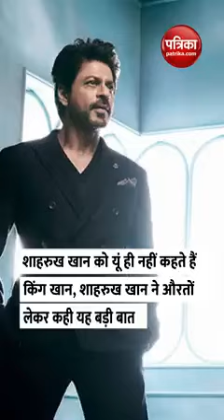Pathan Movie SRK First time On screen After Pathan Movie